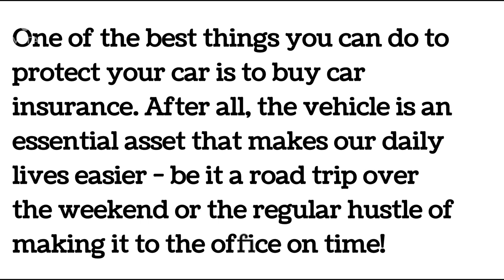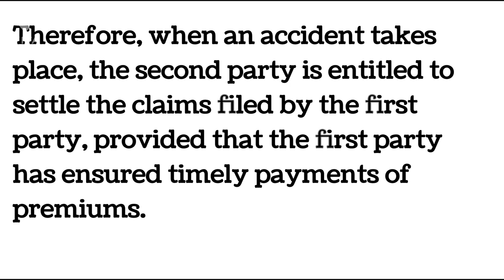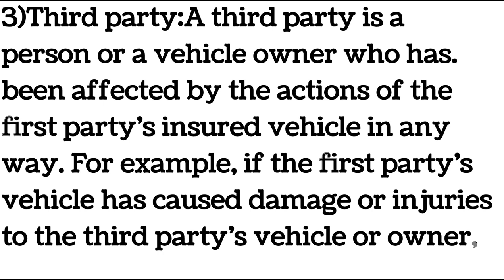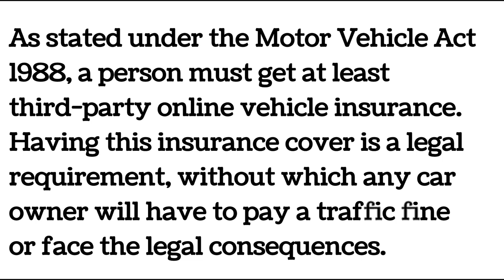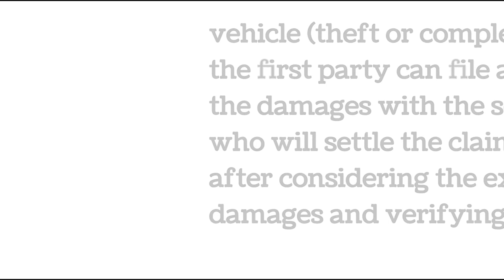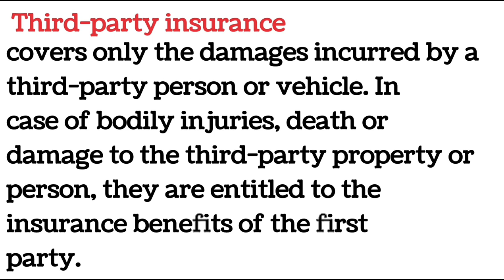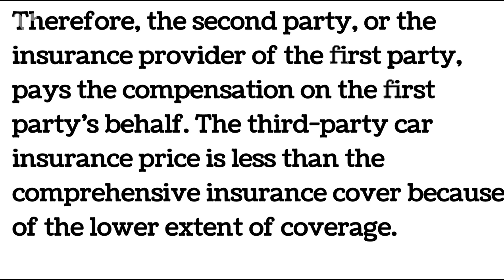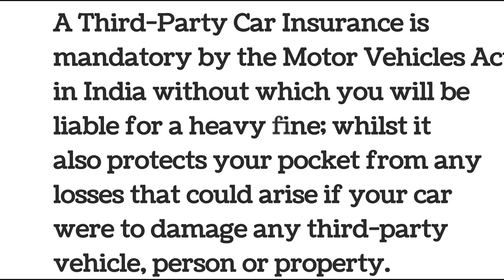What is First Party, Second Party and Third Party Insurance? || Benefit of third party insurance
What is First Party, second party and third party car insurance policy in India